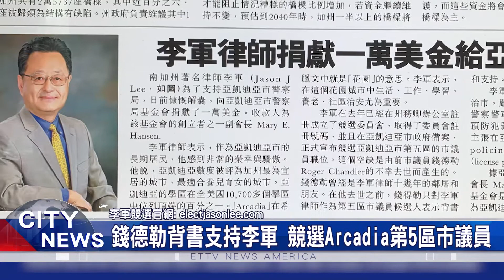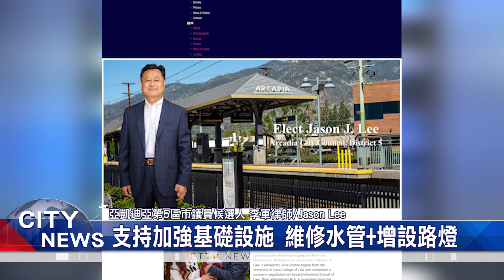亞凱迪亞前市長 Jim Helms+已故前市長錢德勒背書支持李軍 競選Arcadia第5區市議員/李軍律師捐款1萬美元 支持警局加強巡邏+預防犯罪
憂心 南加州 亞凱迪亞市，未來可能 建設落後 與 治安惡化。南加州知名律師，李軍 決定，投入第五區 市議員選舉，要以高度的熱情 和 崇高的榮耀，忠誠的 服務市民。

亞凱迪亞市議員 候選人，李軍律師 力推 競選政見，要嚴厲 打擊犯罪、保持 亞市安全，同時，反對大麻生意，一方面 保留住 Arcadia豐富的 歷史文化遺產，同時也努力 發展經濟。

此外，李軍律師 同時是一位 經驗豐富的 調停員，可以幫助團結 亞凱迪亞社區，加上他信奉 孔子的中庸之道，要做 溫和的中間派，來服務 所有市民。

且李軍還支持 加強基礎設施，包含 維修水管 與 行人道路燈。

李軍律師 表示，他自己相信科學、願意積極尋找途徑 增加城市收入、並關心老年人需求，期盼華人踴躍投票，支持他 持之以恆的 服務社區、回報社會。